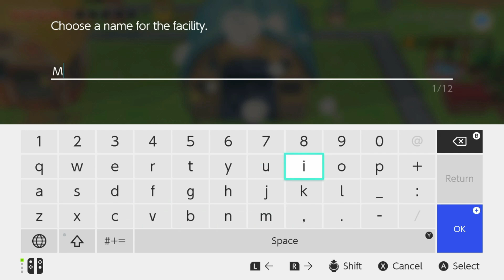Let's Play Story of Seasons: Pioneers of Olive Town #10 - Meeting Jeanne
Olive Town has a new resident. An aesthetician named Jeanne!

Story of Seasons: Pioneers of Olive Town is available on the Nintendo eShop